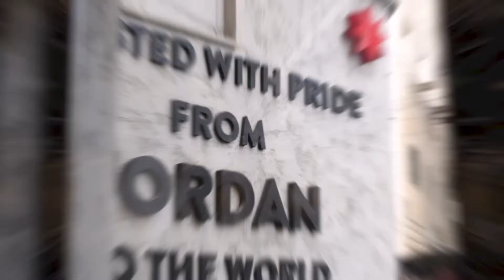New beginnings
There is always a new begining...
Doors are unlimited, always open, if one closes the other opens...

هناك دائما بداية جديدة ...
الأبواب غير محدودة ، مفتوحة دائمًا ، إذا أغلق أحدها يفتح الآخر ...